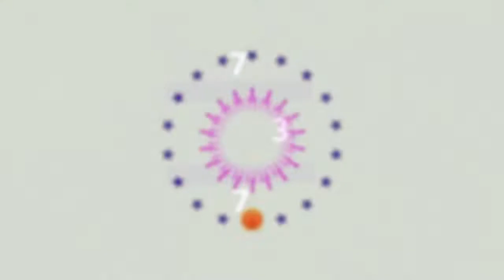Minecraft: How to Build a Helicopter in Minecraft (Eurocopter H145M) Minecraft Helicopter Tutorial